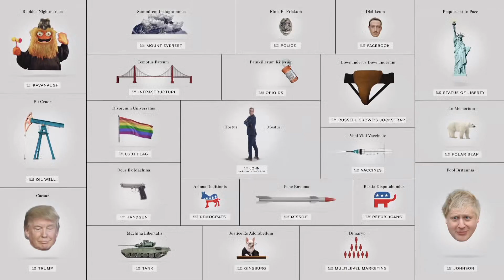@acsalva_art's Principality Challenge #0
The pre-rewatch Principality Challenge was:

“Deliver a message to Crowley as part of an everyday mortal television programme. Bonus points for the biggest change in tone.”